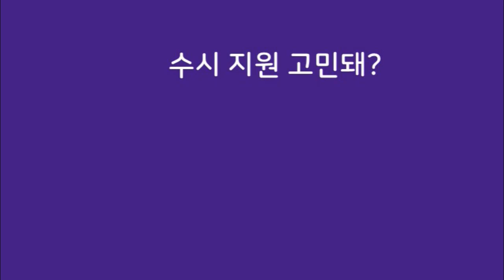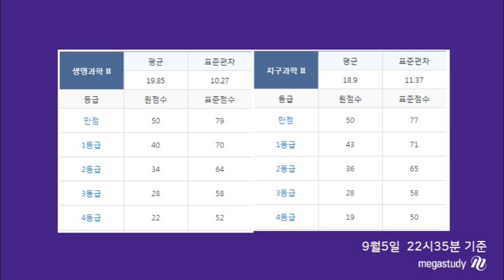2018 9월 모의고사 등급컷! 메가스터디에서 확인하자!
9월5일 22시35분 기준!
20189월모의고사 고3 과목별 실시간등급컷 공개!

잘 본 친구도 못 본 친구도
다음엔 더!!더! 잘할 수 있기를…..♡